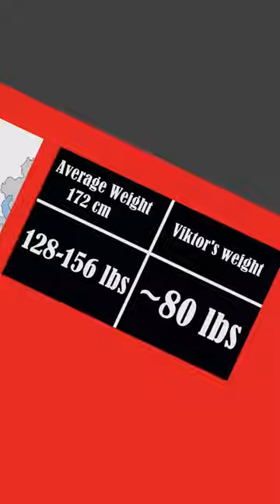From Nazi Captivity to Olympic Gold: the Story of Viktor Chukarin (Part 1)